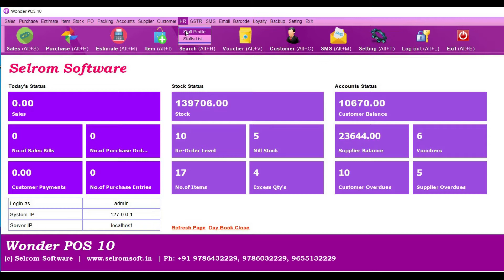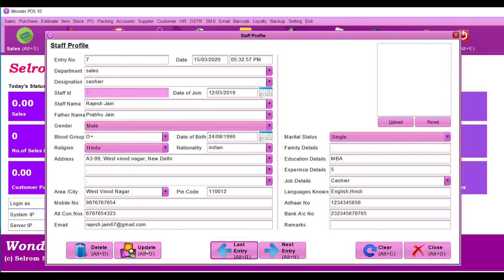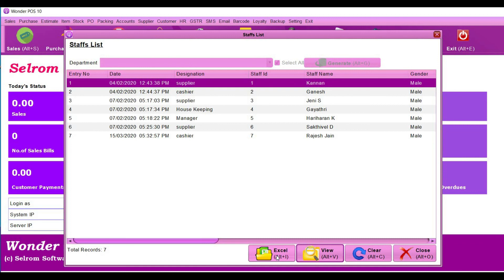HR Management Tutorial | हिंदी ट्यूटोरियल | How to Use Billing Software | 02-04-2020 | Wonder POS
This Tutorial gives you the complete training about HR Management module of Wonder POS Billing Software.  The audio is recorded in हिन्दी (Hindi) Language for other languages please check our videos list. For more details, kindly call us Ph: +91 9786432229, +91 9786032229, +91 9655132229 All numbers available in Whatsapp also. You can view Software Full Demo Video